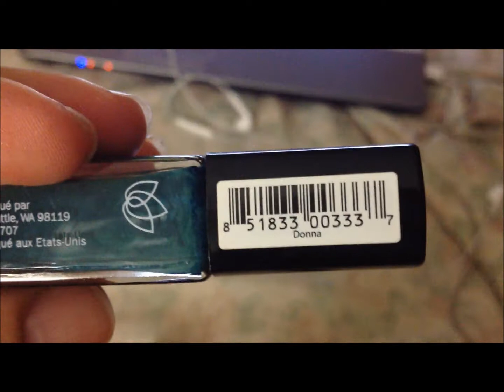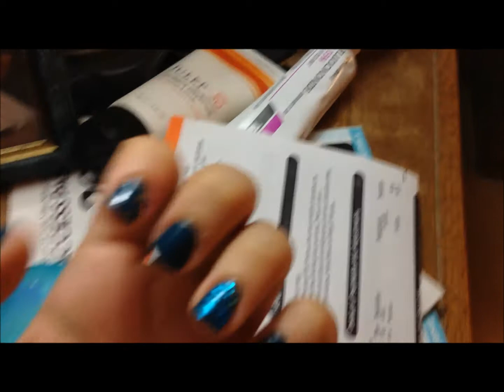Finally did my Nails! - September 1, 2013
More Nars!